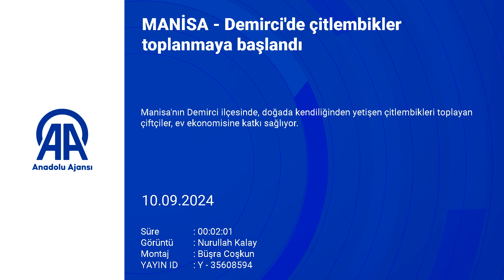Demirci'de çitlembikler toplanmaya başlandı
Manisa'nın Demirci ilçesinde, doğada kendiliğinden yetişen çitlembikleri toplayan çiftçiler, ev ekonomisine katkı sağlıyor. Her yıl eylül ayında kızıldan yeşile dönen çitlembikler çoğunlukla kadınlar tarafından toplanıyor. Traktörlerle sabahın erken saatlerinde dağlara çıkan kadınlar, gün boyu çalışıyor